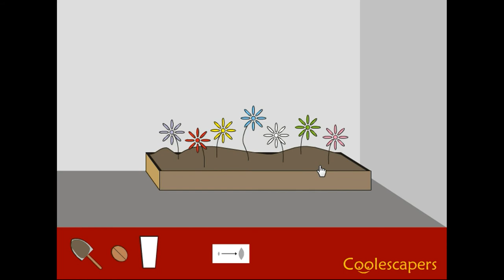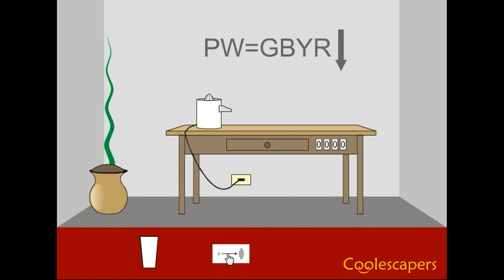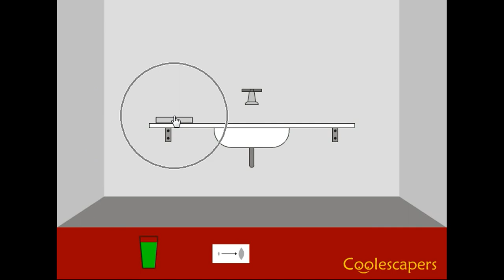[Coolescapers] Rusty Key Walkthrough